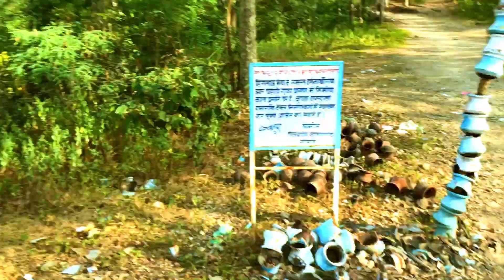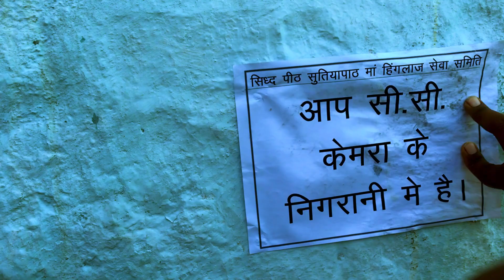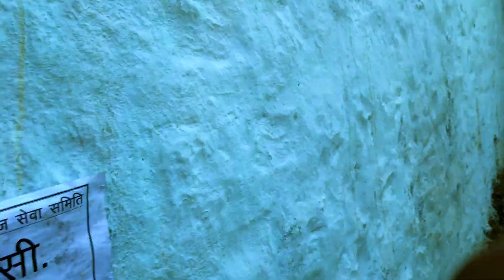Aadipurush सुतिया पाठ मंदिर म ,,हिंगुलाज माई,,,,